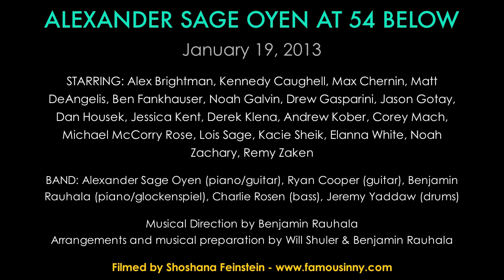Alexander Sage Oyen -- "Introduction"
ALEXANDER SAGE OYEN AT 54 BELOW on January 19, 2013

BAND: Alexander Sage Oyen (piano/guitar), Ryan Cooper (guitar), Benjamin Rauhala (piano/glockenspiel), Charlie Rosen (bass), Jeremy Yaddaw (drums)

Arrangements and musical preparation by Will Shuler & Benjamin Rauhala